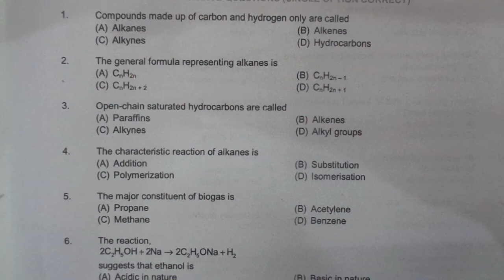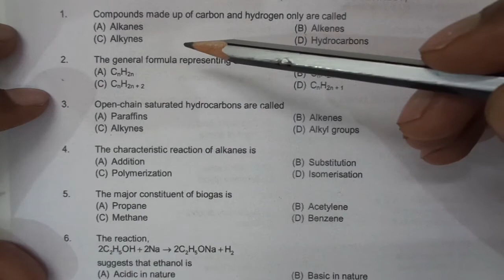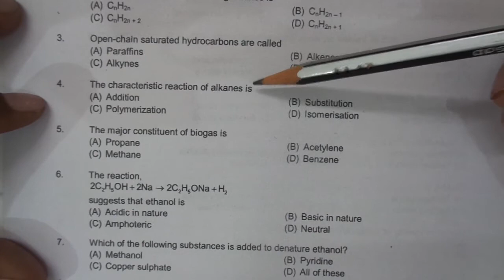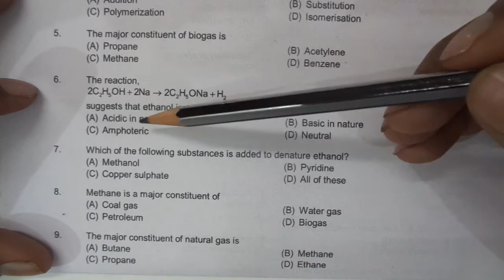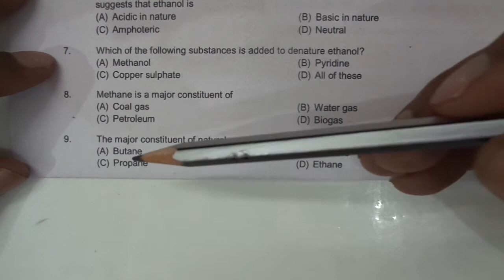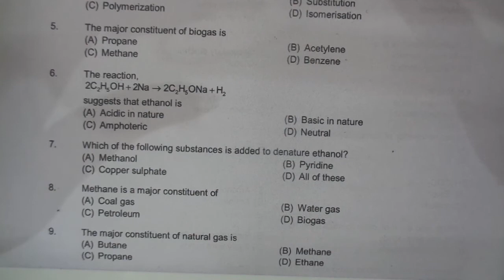SLIET I NERIST I CARBON AND ITS COMPOUND I MOST IMPORTANT QUESTIONS